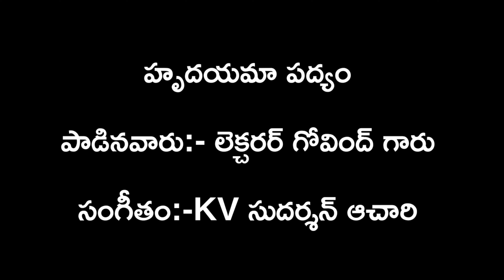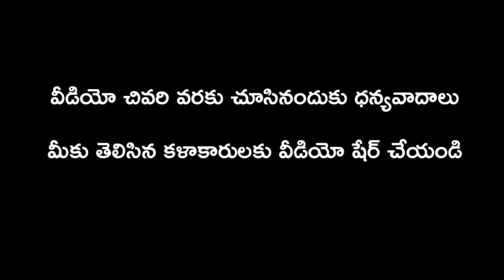హృదయమా ద్రవించేలా హృదయమా పద్యం పాడిన లెక్చరర్ గోవింద్ గారు హార్మోనియం సుదర్శన్ ఆచారి